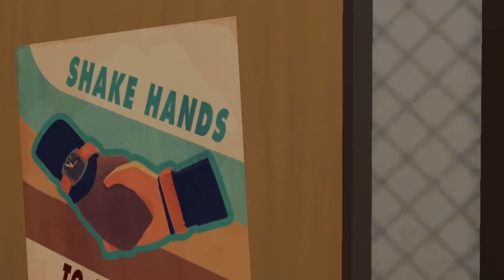Giving people free gifts-rec room